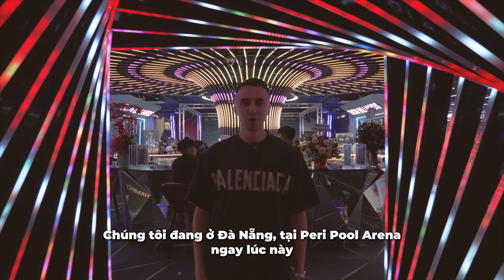Peri Open 2024 | JOURNEY BEHIND THE SCENES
Join me on my journey through the Peri Open in Da Nang, the exciting warm-up event before the Hanoi Open. This video gives you a behind-the-scenes look at my preparation, the matches, and the incredible atmosphere of this tournament. You’ll see how I balance intense competition with fun moments off the table, all captured in a 15-20 minute video.